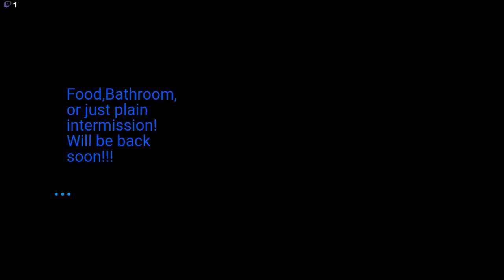Pixelmon 24 hour Stream Part 10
Places you should go check out!!
Xbox Username: GoodDrBright
Nintendo Switch friend code:
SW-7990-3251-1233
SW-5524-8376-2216